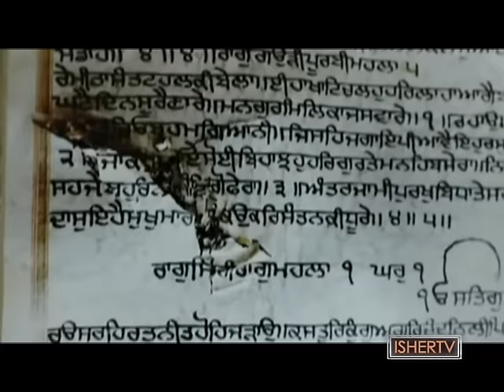Dhadi Jatha I Sukhpreet Singh Khalsa I Sthapna Damdami Taksal I Baba Deep Singh Ji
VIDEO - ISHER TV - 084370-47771